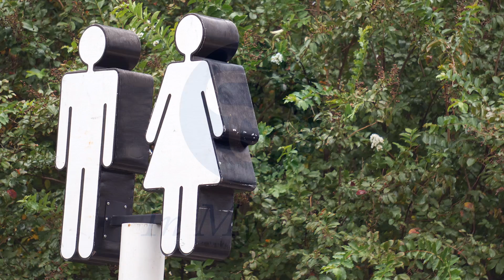Sneak Preview of Issue 33